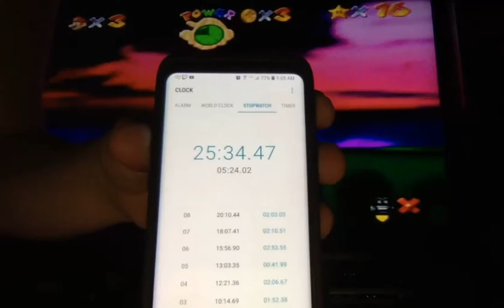Super Mario 64 -- 16 Star Speedrun (25:34.47)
Beginner routes and strats. 25:34.47

Obviously there is a lot of room for improvement, but this is basically the beginner route for SM64 16 Star speedrun.